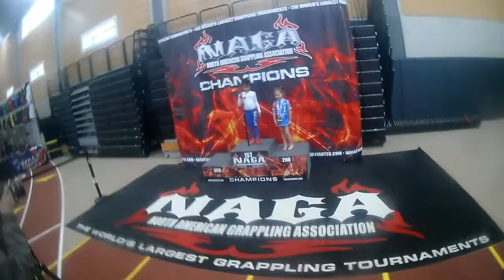kids jui jitsu SpideyGirl Vs Molly No- Gi NAGA Rhode Island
After only 4 and a Half months of training. SpideyGirl Competed in her 1st NAGA bjj tournament her 1st match was NO-GI against a very GOOD and fiesty girl name MOLLY.

She won 1st place in the NO-Gi bracket and took home her 1st Sword.